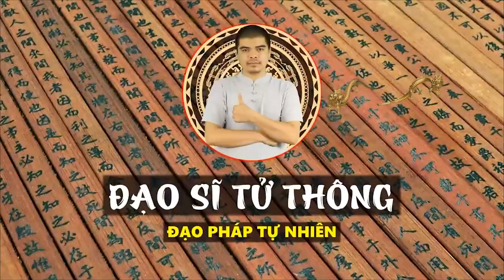12 Loại Cây Theo Tuổi Giúp Nâng Cao Vượng Khí - Gia Chủ Trúng Số Độc Đắc Tiền Bạc Ùn Ùn Kéo Đến